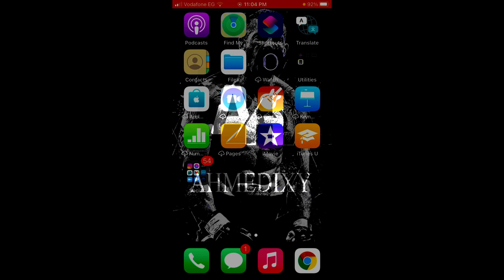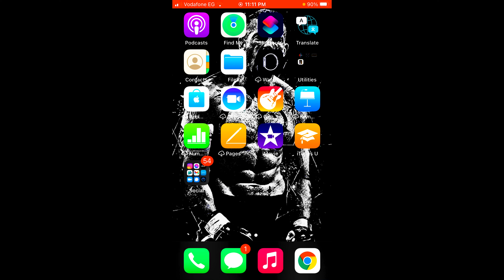تليفون غريب من INFINIX